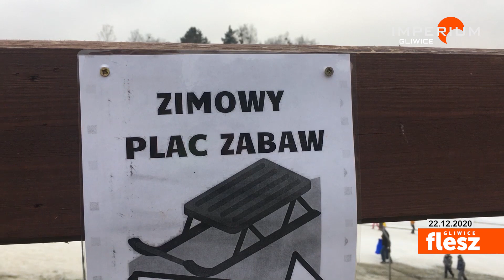Flesz Gliwice / Polacy na stoki! narciarze korzystają póki mogą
Wprawdzie Gliwice nie mają swojego stoku narciarskiego, ale mają swoją skocznię narciarską. wirtualną, ale zawsze coś. Jeden z fanów popularnej gry Deluxe Ski Jump stworzył własną skocznię narciarską, którą ulokował w Gliwicach.